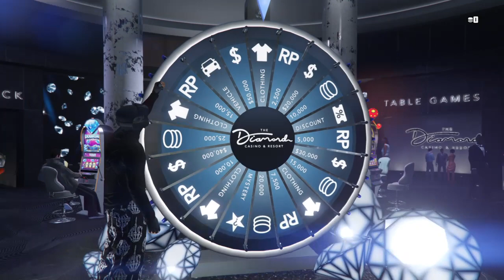Gta 5 spin the wheel